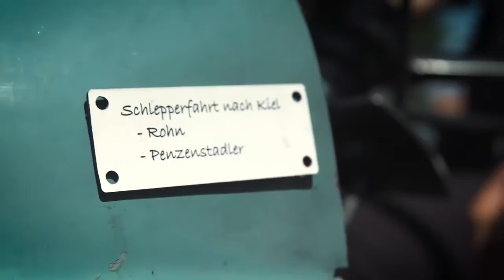Fan-Aktion_ 830 Kilometer mit dem Trecker nach Kiel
Es war die wohl verrückteste Fan-Aktion der #‎50HBL-Saison: TVB - 3 Trecker nach Kiel, die Anreise von Fans des TVB 1898 mit drei Treckern aus dem Schwabenländle zum DKB Handball-Bundesliga-Auswärtsspiel in Kiel. Im Video gibt's noch einmal die Ankunft der Trecker auf dem VIP-Parkplatz vor der Sparkassen-Arena zu sehen - und den großartigen Empfang durch Hein Daddel und viele THW-Fans. Als Gastgeschenk gab es drei Tankgutscheine von star für die Treckerfahrer: Handball und seine Fans sind einfach geil!